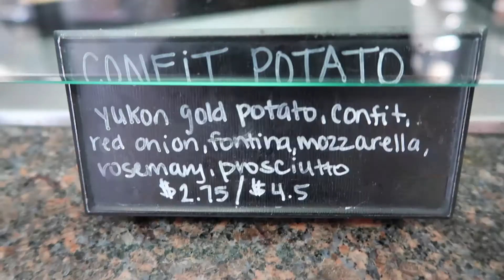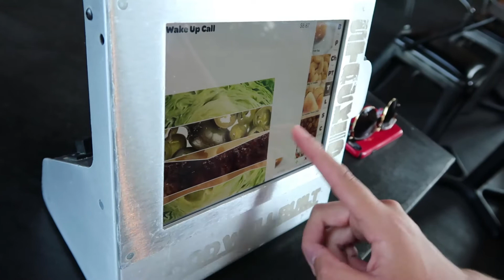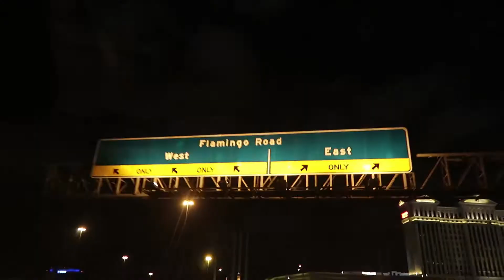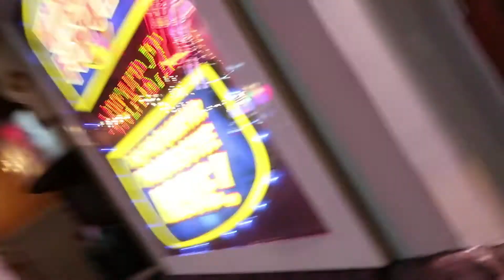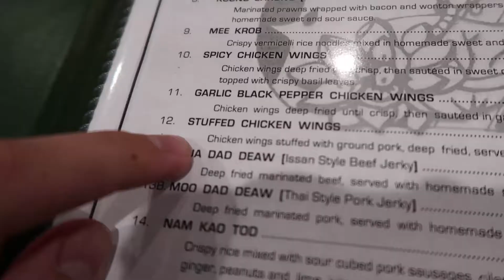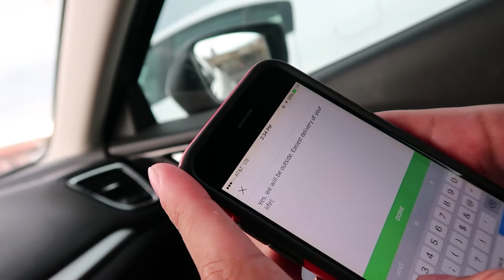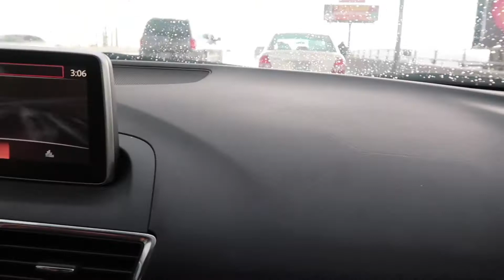Real Ones Vlog_001 | 30 Hours in Vegas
What’s good, guys!? Alright so it’s finally happening - we’re starting a vlog.  Join us on our food adventures and a quick trip to Vegas!  This is something we’re going to try to do more regularly (the vlogging, not Vegas), so please give us some feedback in a comment.

Started the day with some food blogging and then made our way out to Las Vegas!  Hope you all enjoy!

Dont forget.  Be a real one.